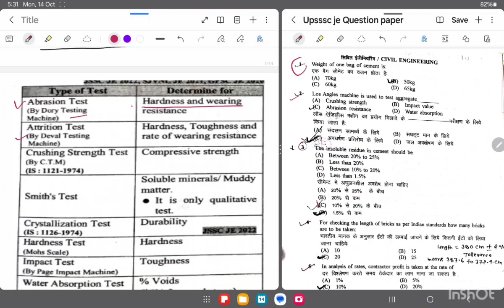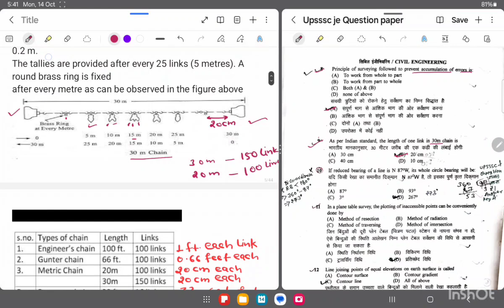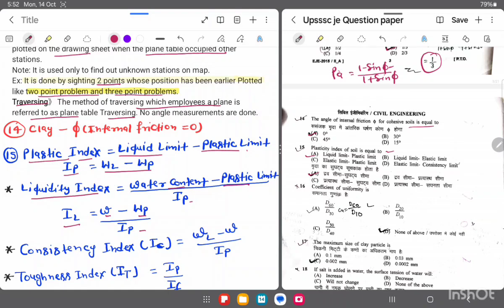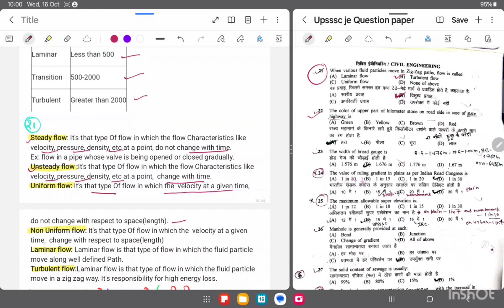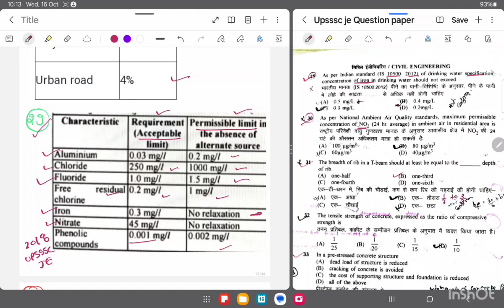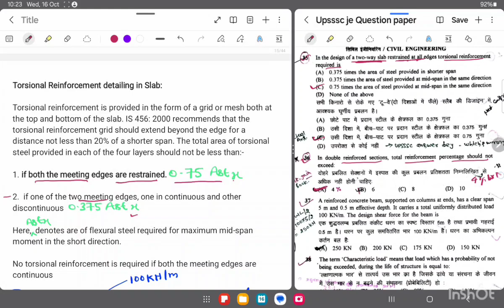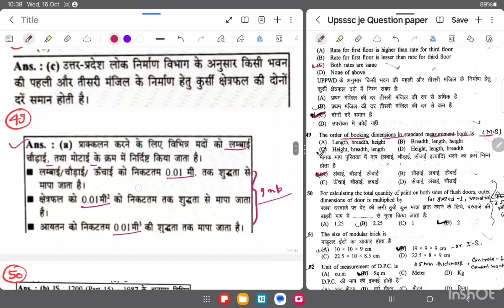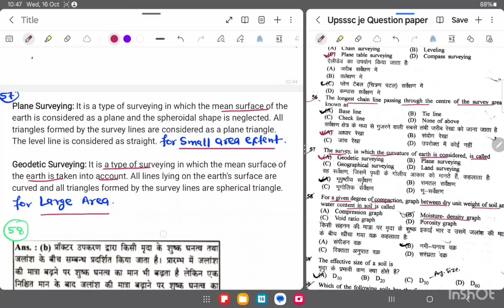2015 solution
Hello guys
welcome to all of you on Civil Engineering  with Rkumar youtube channel
in Today's video i am going to discussion about upssscje paper civil engineering 2015 previous year question paper with detailed solution.